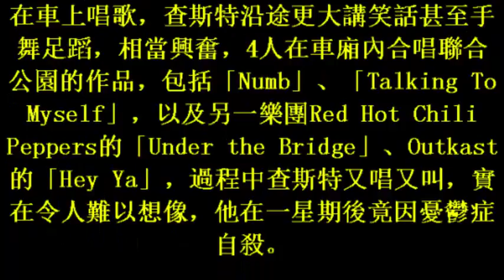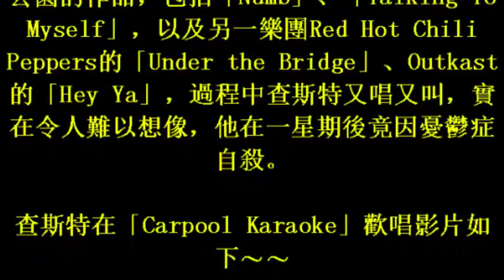聯合公園主唱自殺前6天 k歌大講笑話影片曝光